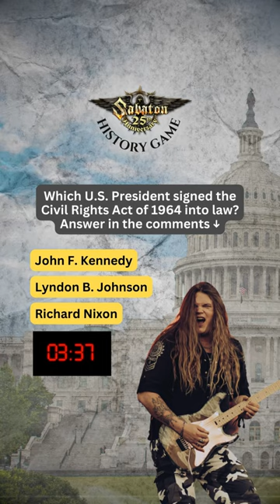So you think you know your US history? 🧐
Which US president signed the Civil Rights Act of 1964 into law? FACT: The Civil Rights Act was a ground-breaking law that outlawed discrimination based on race, colour, religion, gender and origin.